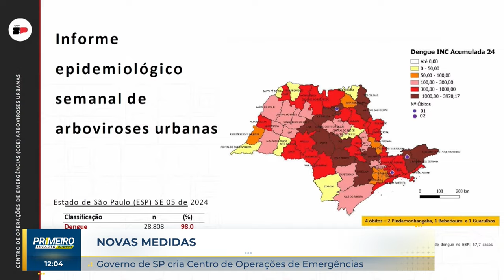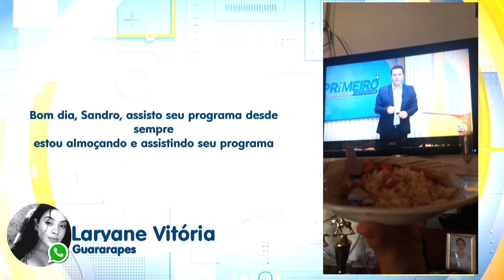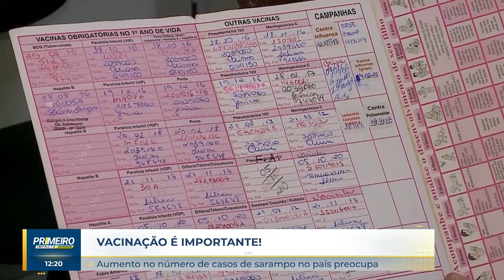Primeiro Impacto Interior (07-02-2024)